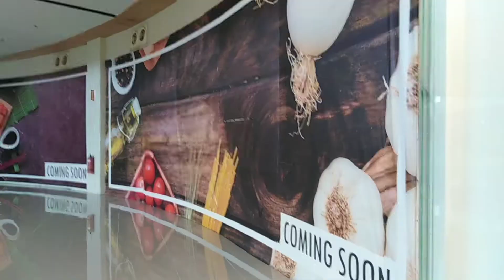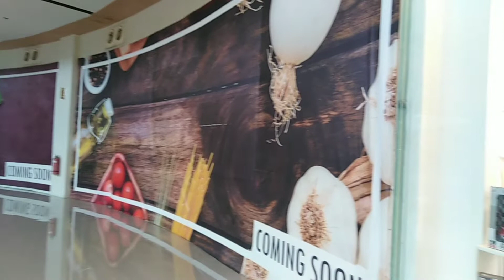A Day in Sta. Rosa Laguna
My day tour in (Nuvali) Laguna.